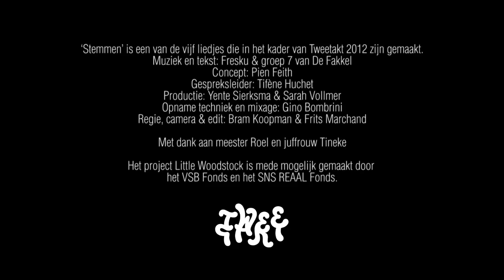Tweetakt 2012 | Fresku - Stemmen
'Stemmen' is een van de vijf liedjes die in het kader van het project 'Little Woodstock' op theaterfestival Tweetakt 2012 is gemaakt.

Muziek en tekst: Fresku & leerlingen uit groep 7 van De Fakkel uit Utrecht.
Concept: Pien Feith
Gespreksleider: Tifène Huchet
Productie: Stichting Storm -- Yente Sierksma en Sarah Vollmer
Opname techniek en mixage: Gino Bombrini
Regie, camera & edit: Bram Koopman & Frits Marchand
Met dank aan: Meester Roel en juffrouw Tineke

Het project 'Little Woodstock' is mede mogelijk gemaakt door het VSBfonds en het SNS REAAL Fonds.